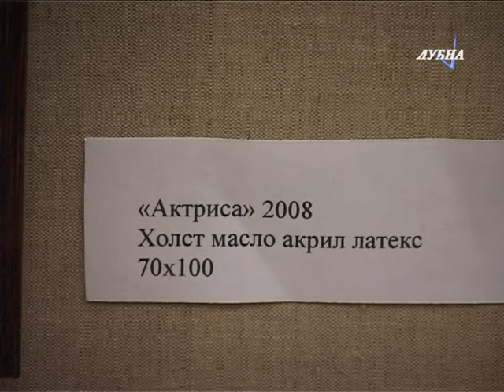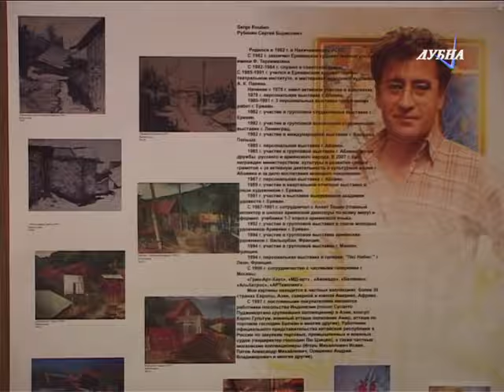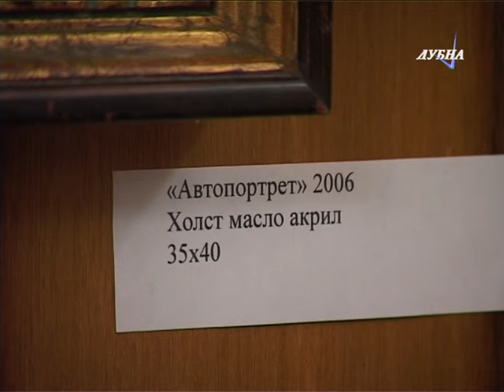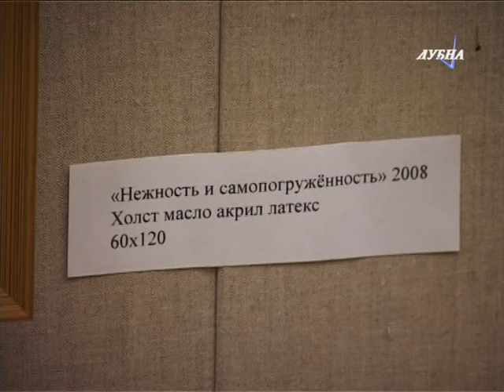Serge Rouben, Exibition In Dubna, Russia